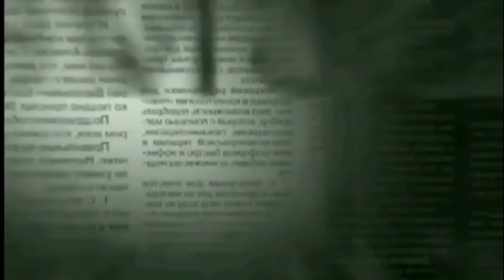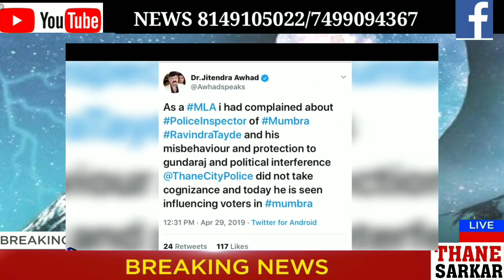amdar jeetendra awhad kiya tweet thane C.P KO EX SENIOR P.I RAVINDRA TAYDE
amdar jeetendra awahad kiya tweet thane C.P KO EX SENIOR P.I RAVINDRA TAYDE

_CONTACT US ON:
Mahesh Mulchandani
101, Kripa nand palace, Nr. vishal Tower Apt.